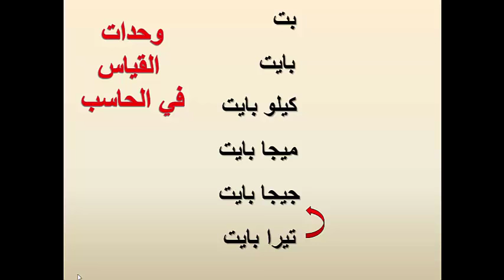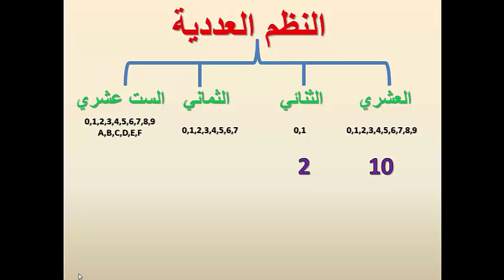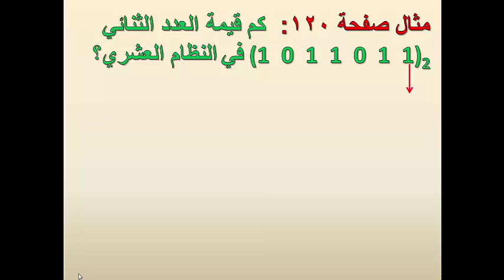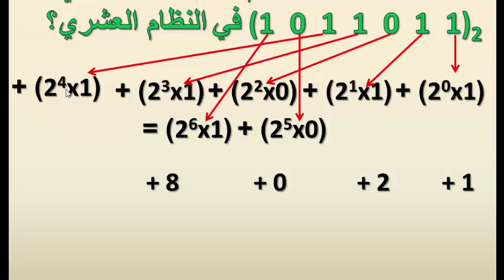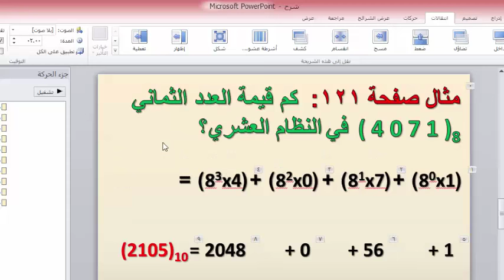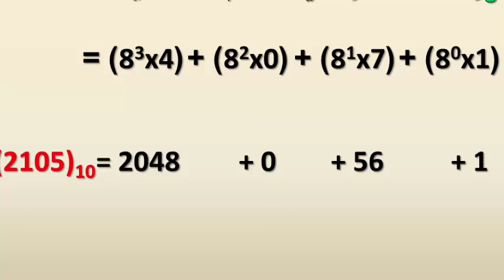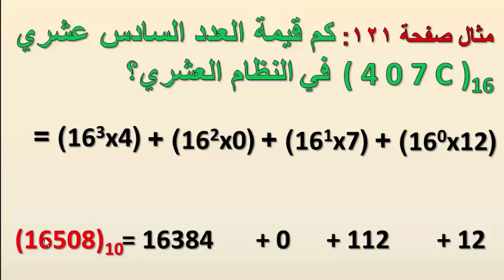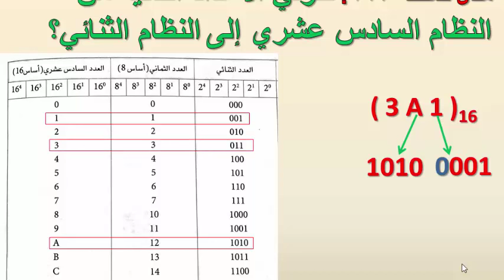التحويلات منهج ثالث ثانوي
النظم العددية
2 / 3 / 1437هـ